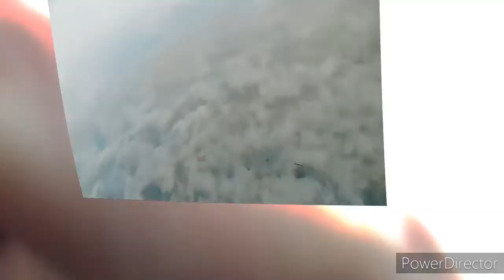bakhkhali seabeach seabeach south24pargana short short_trip westbengal